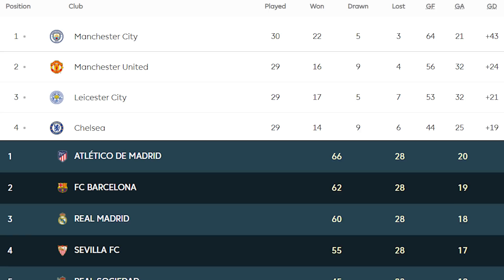All Time Barcelona VS All Time Man United - FIFA 21 Career Mode Experiment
BMOnus

We take the greatest Barcelona players to grace FIFA and put them up against the greatest Manchester United players ever to grace FIFA. Welcome to one of the most Epic FIFA Career Mode Experiments ever!